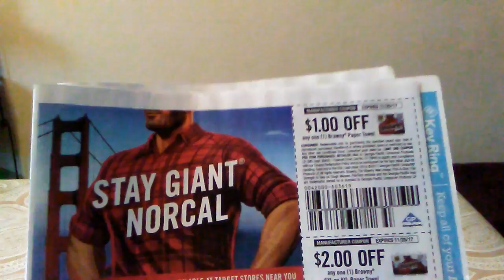Transacciones para CVS **11/19/17 - 11/25/17** ➡Plan de compras para CVS